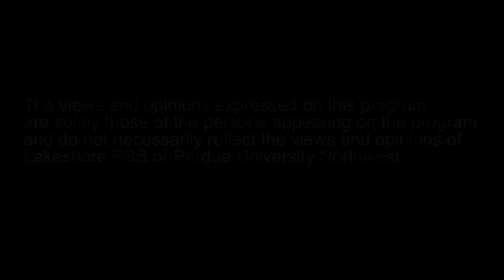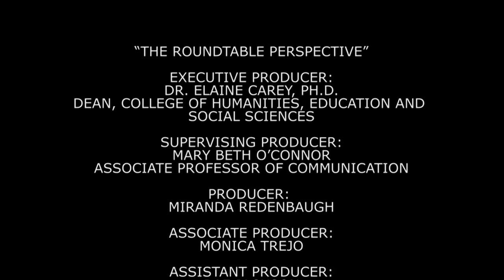From Nicaragua to Iraq - The Roundtable Perspective 215 w/Guest Camilo E. Mejía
Camilo E. Mejía an Iraq Veteran Against The War, joins host Lee Artz, Ph.D. to discuss why he left the United States Army during the Second Iraq war on conscientious objector grounds and how being convicted of desertion led him to become an anti-war activist.